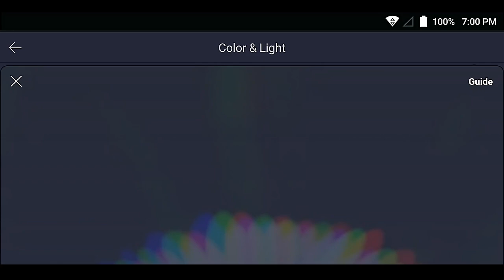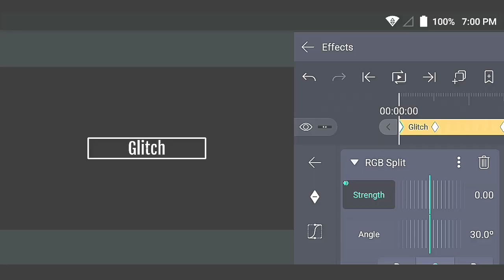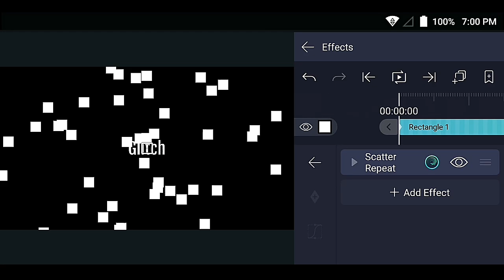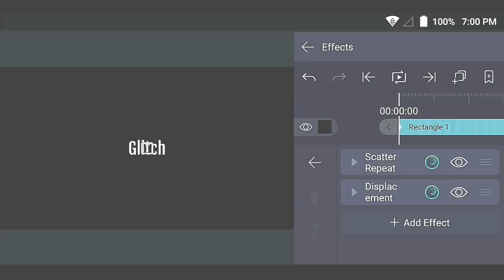Glitch Tutorial in Alight Motion || Gacha Stu-Club Tutorial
I remember learning this from a video around a year ago.

How to set up a character?

Social Medias:

1.Discord:Kazi_Aidah#1794
4.Amino:@Kazi_Aidah
5.Instagram:Kazi_Aidah
6.Twitter:Kazi Aidah Haque
7.Facebook:Kazi Aidah Haque